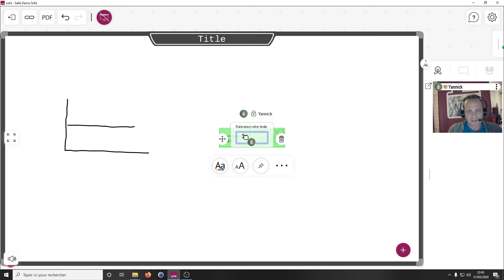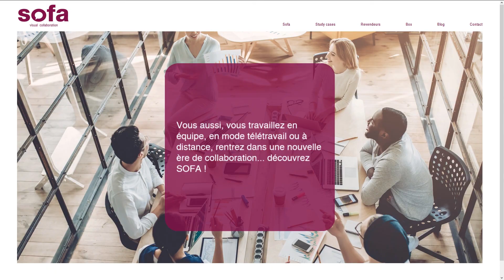Tuto : tableau blanc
Bienvenue sur l'outil de travail Sofa ! Au travers de cette vidéo, Yannick va vous expliquer comment utiliser le tableau blanc